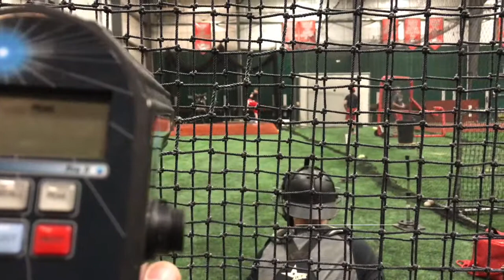Ben Tighe - 2017 Grad